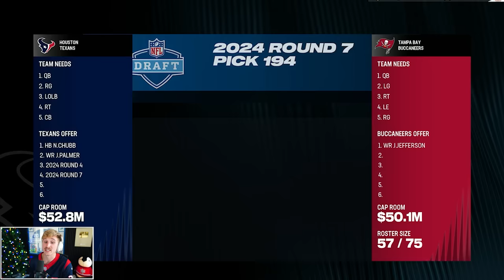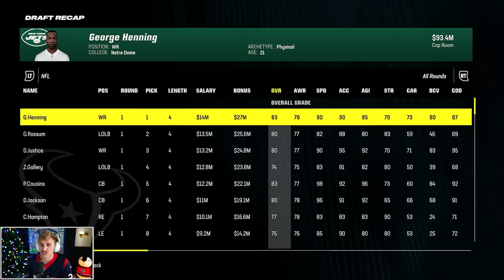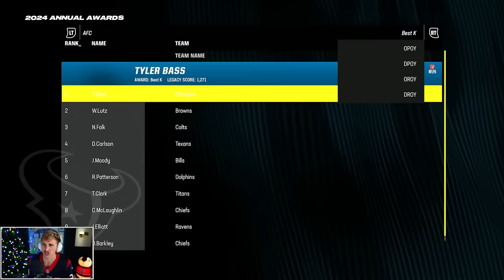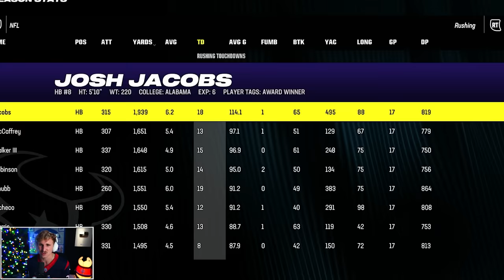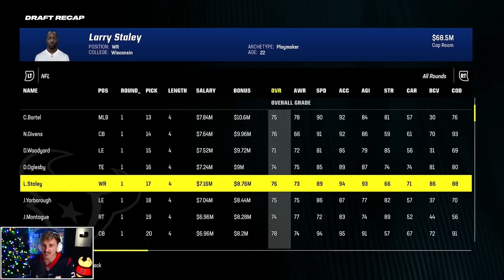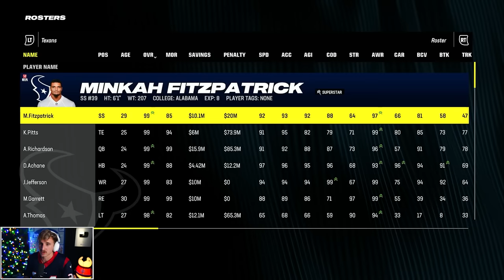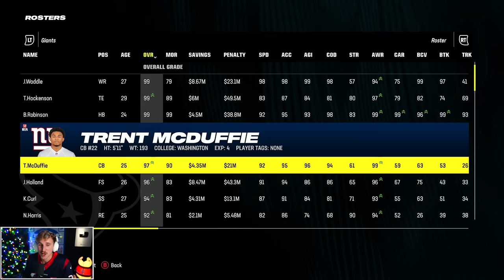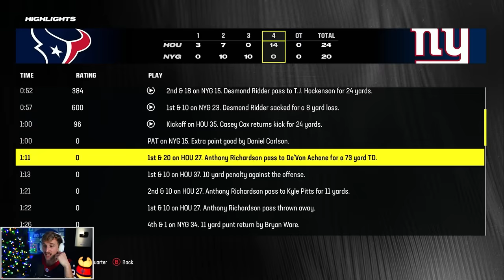I Rebuilt an NFL Team Using Only SEC Players!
nick saban would be proud